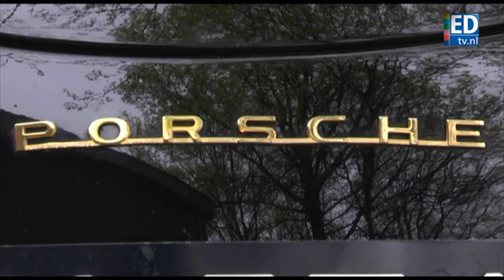1001 Porsches in Best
Meer dan duizend Porsches waren zondag te bewonderen rondom het Boshuys in Best op het Porsche Scene Live Treffen 2012.